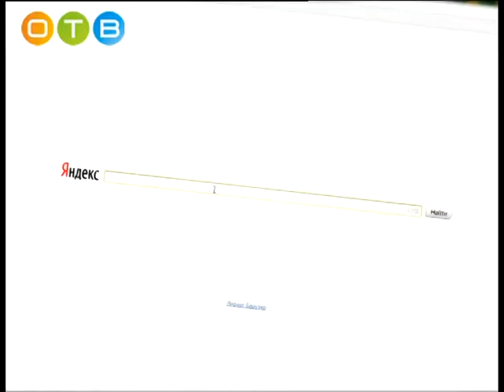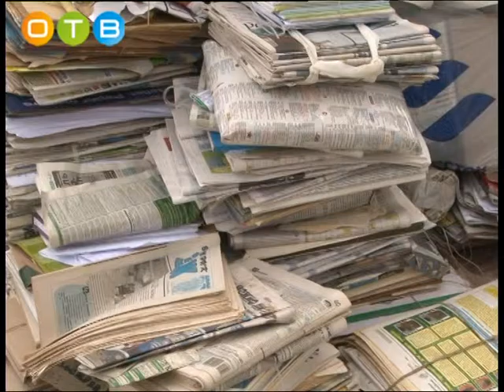Разберемся 18 11 2015